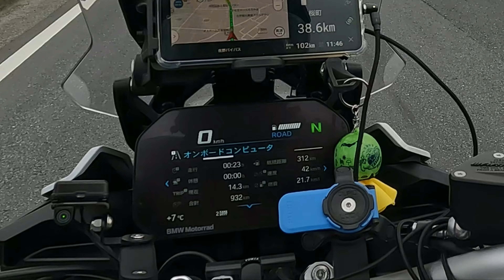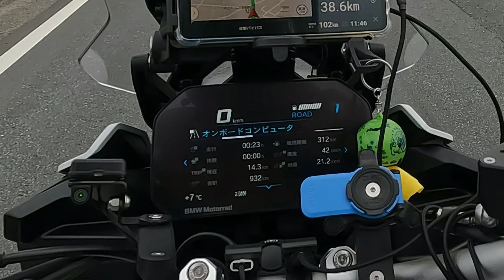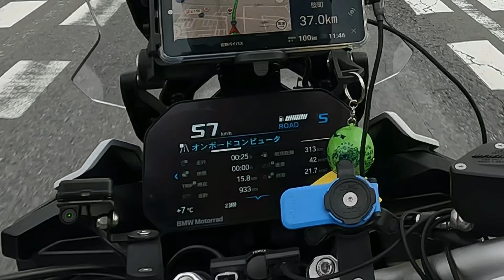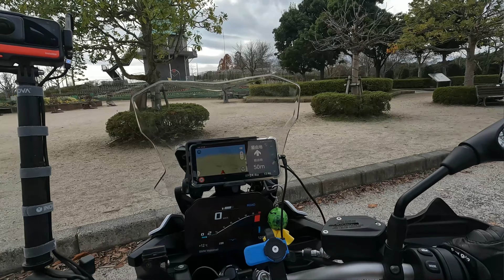BMW F900XR 慣らしツーリング 霞ヶ浦総合公園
初めての霞ケ浦でちょっとうきうきしていますが、霞ケ浦総合公園ではよく見れませんでした。
今回で慣らしが終わりますので、早くエンジンを回したいです！